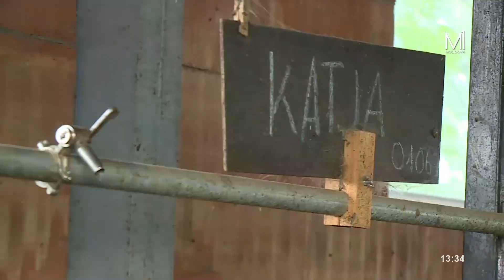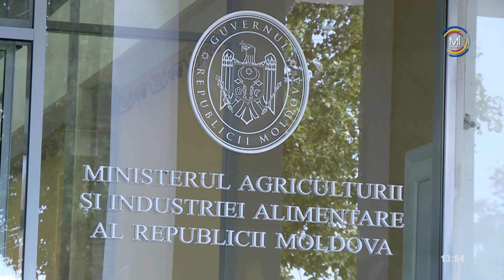„Oameni și Pământ” din 5 Noiembrie 2023, la Moldova1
Temele Ediției:
00:00 - Antreprenori din Elveția - fermă modernă de bovine în Sculeni
11:05 - Semne bune - fără taxe vamale
19:25 - Granturi pentru sisteme moderne de irigare a terenurilor